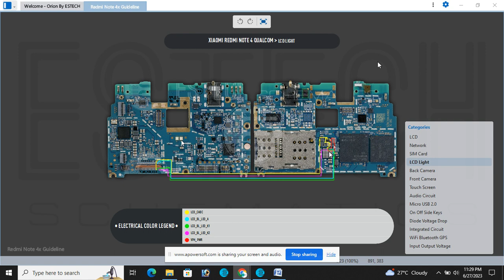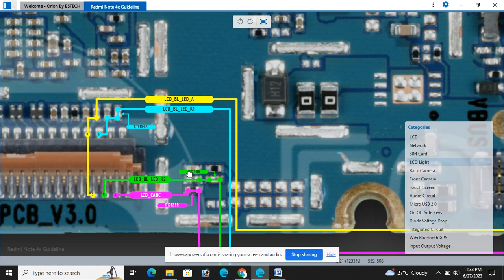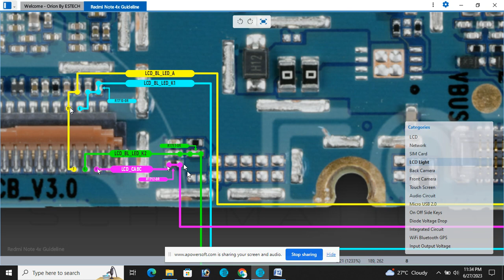REDMI NOTE 4 LIGHT PROBLEM EXPLANATION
Welcome back my all friends and students. Today I make a video about Redmi Note 4 Light connection with schematics. I think it is helpful to you for mobile repairing job.

Thankyou.